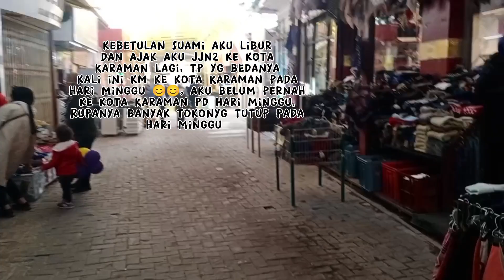TAMPILAN KOTA KARAMAN DI HARI MINGGU, RUPANYA BANYAK TOKO YANG TUTUP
Assalamualaikum teman-teman
Ini suami libur lagi, tapi ni tidak seperti biasanya, karena selama aku di Karaman aku belum pernah ke kota Karaman pada hari Minggu, aku pikir pada hari Minggu toko-toko di buka seperti hari-hari biasa, ternyata pada hari Minggu toko banyak yang tutup.
Padahal aku niatan dari rumah mau ke salon untuk cat rambut, rupanya salonnya satupun gak da yg buka,😥😥.